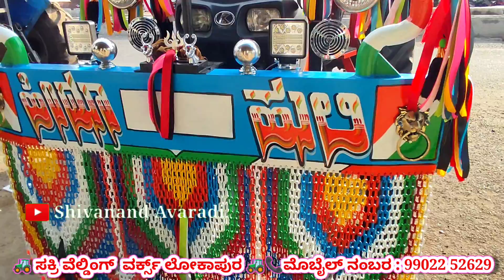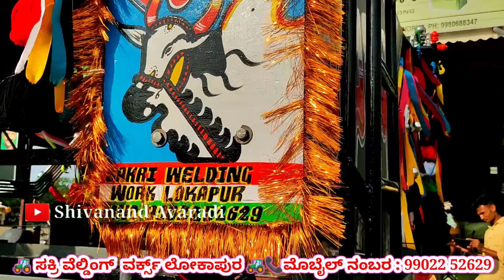💥kubota tractor Modification, Painting and Decoration💥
Made by:
Sakri Welding Works Lokapur

Desclaimer:
CREDITS :
DJ SHRIKANT
JANAPADA DJ MIXERS